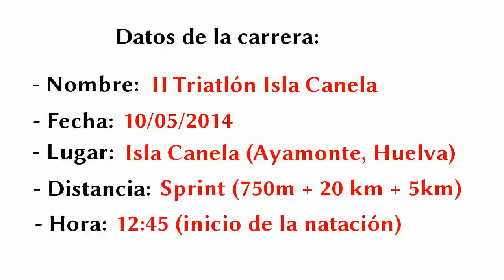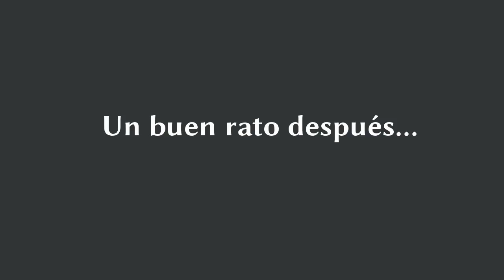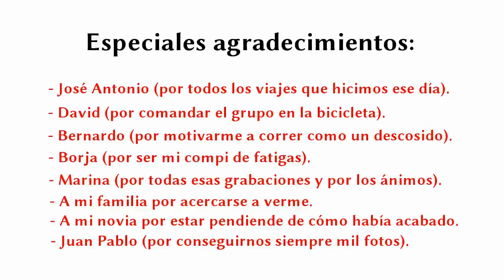Un Isbilyo en Canela | La Película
¡Aquí está mi vídeo del II Triatlón de Isla Canela (10/05/2014! Mi debut en el triatlón este año. ¡Espero que os guste!

Canciones:
- Underwater Beats - Evolution